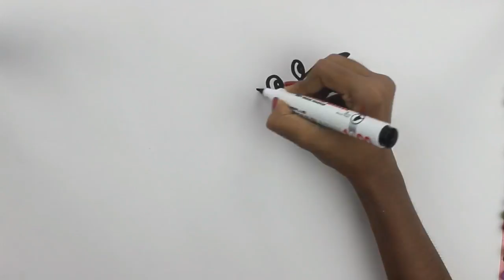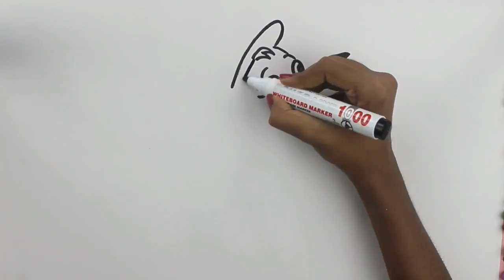How to draw Airplane | Coloring pages and creativity with colored makers | Art Tips